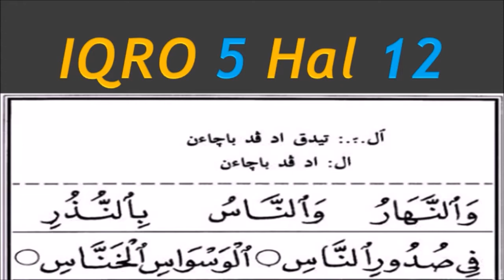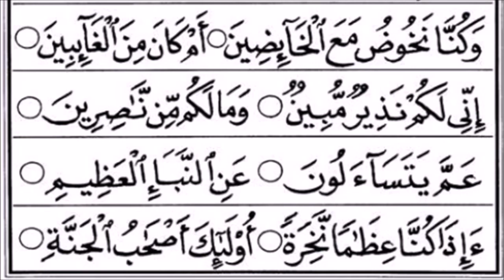IQRO 5 Halaman 12